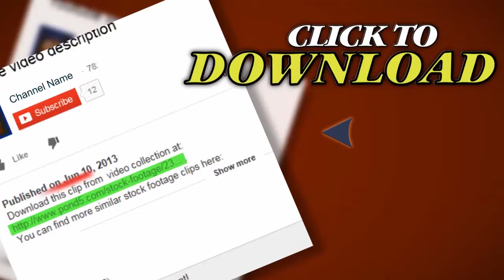Cable Car And Transamerican Pyramid San Francisco. Stock Footage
Thank you for visiting our page Cable Car  And Transamerican Pyramid San Francisco. Stock Footage"